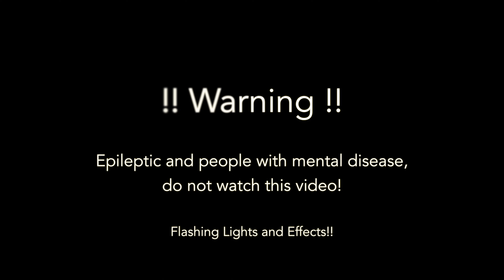Spiral Fun 2 - Optical Illusion in 4k ultra HD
Have some fun with trippy hypnotic spirals rotating and transforming. With motivating music. Discover some optical illusion which will be visible after a while by watching this video. Choose the best possible video quality. On a big screen or beamer choose 4k ultra HD. Look to the center of the center video, enjoy the music for dance and fun, or just listen and have some fun.

00:00 Move Me Tonight - Scoobadive
05:07 Kvarnbole - spring gang
07:30 Where Do You Hide - NIGHTCAP
10:55 Crema - Giants' Nest
14:52 Credits

!! Warning !!
Epileptic and people with mental disease,
do not watch this video!
Flashing Lights and Effects!!